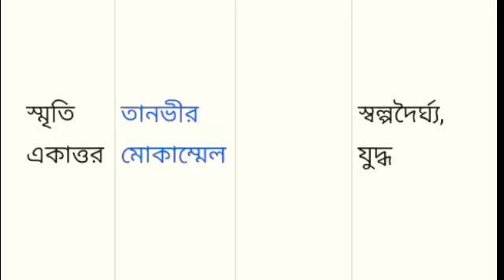১৯৯১ সালের সেরা ব্যবসা সফল মুভি গুলো। ও সব থেকে বেশি পুরুস্কার সিনেমা গুলো। ইলিয়াছ কাঞ্চন।শাবানা।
১৯৯১ সালের সেরা ব্যবসা সফল মুভি গুলো। ও সব থেকে বেশি পুরুস্কার সিনেমা গুলো। ইলিয়াছ কাঞ্চন।শাবানা।